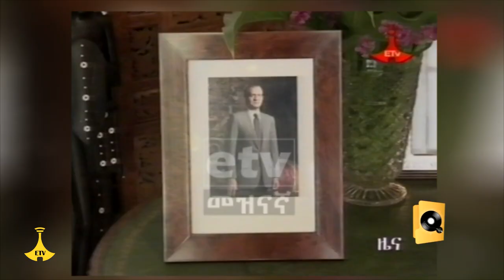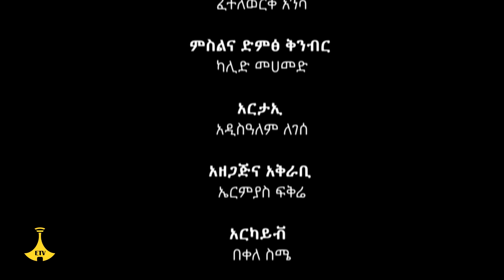የትዝታ አልበም - የኢቲቪ መልኮች ትዝታ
የትዝታ አልበም - የኢቲቪ መልኮች ትዝታ#EtvEntertainment EbcEntertainment Ethiopian Ebc meznagna #